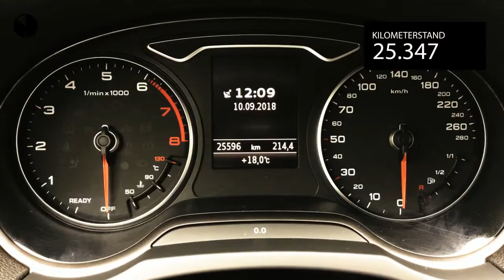Audi A3 1.0TFSI 115PK | Automaat | S-line | navi | clima | 18inch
Gem. verbruik: 4,0 l/100km
Verbruik stad: 5,0 l/100km
Verbruik snelweg: 4,0 l/100km
Emissie: 107,0 g/km
Energielabel: A

Merk: Audi
Model: A3
Type: 1.0TFSI 115PK | Automaat | S-line | navi | clima | 18inch |
Bouwjaar: 2017
Vermogen: 116 kW
Cilinderinhoud: 999 cc
Aantal cilinders: 3
Brandstof: benzine
Uitstootklasse: euro 6
Transmissie: automatisch
Gewicht (leeg): 1.180 kg
Max trekgewicht: 1.300 kg
Carrosserievorm: sedan (4 drs)
Kleur: grijs

Accessoires:
* Achterbank neerklapbaar
* Achterbank neerklapbaar (ongelijke delen)
* Airbags voor
* Bandenspanningscontrole
* Bestuurdersstoel in hoogte verstelbaar
* Boordcomputer
* Carkit
* Centrale deurvergrendeling afstandbediend
* Climate control
* Cruise Control
* Elektrisch bedienbare ramen voor en achter
* Getint glas
* Gordijnairbags achter
* Gordijnairbags voor
* Hoofdsteunen achter
* In hoogte verstelbaar stuur
* Lederen stuurwiel
* Led verlichting
* Lichtmetalen velgen
* Middenarmsteun voor
* Mistlampen voor
* Navigatiesysteem
* Parkeersensoren
* Sperdifferentieel
* Sportinterieur
* Sportstoelen
* Sportstuur
* Stoelen in hoogte verstelbaar
* Stuurbekrachtiging
* Tiptronic
* Toerenteller
* Traction control
* Warmtewerend glas
* Zij-airbags voor
* NAP
* Energielabel A
Omschrijving:

Aanbieder: